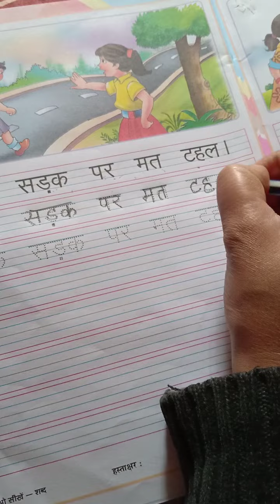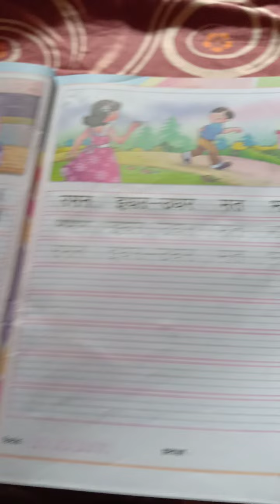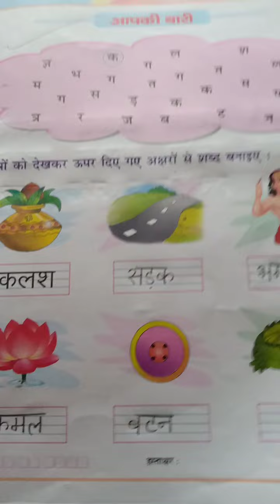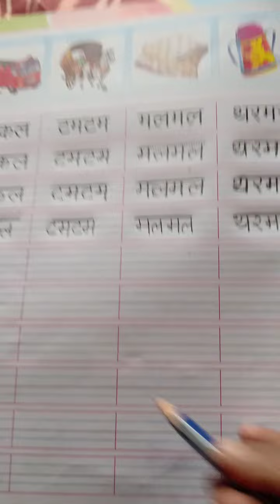15.2 Hindi UKG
reading and writing of small sentences and four letter words